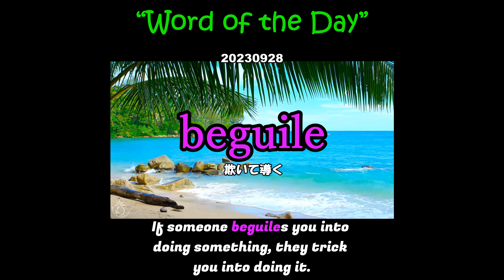Word of the Day 20230928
beguile 欺いて導く
I’m wild again, beguiled again.
He was beguiled by the attractive saleswoman into buying a complete encyclopedia set.
If someone beguiles you into doing something, they trick you into doing it.